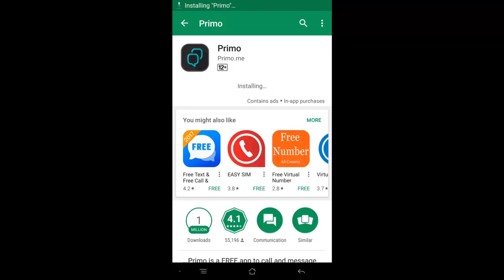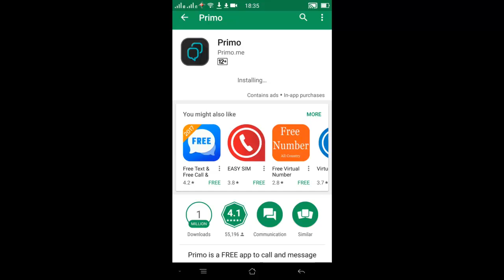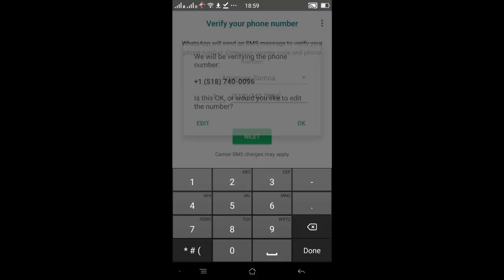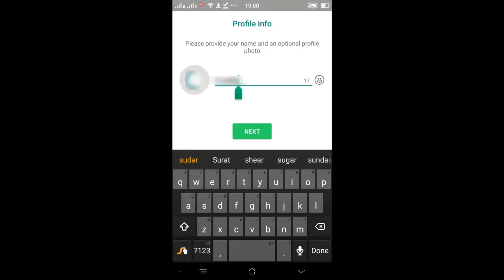Verifikasi Tanpa Nomer Handphone Sendiri | Gratis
Tutorial untuk anda yang ingin menggunakan atau memginstalasi whatsapp tanpa pakai nomer sendiri .semofa bermanfaat.